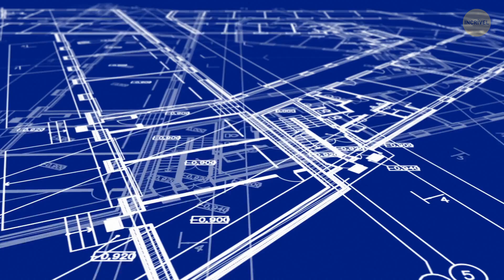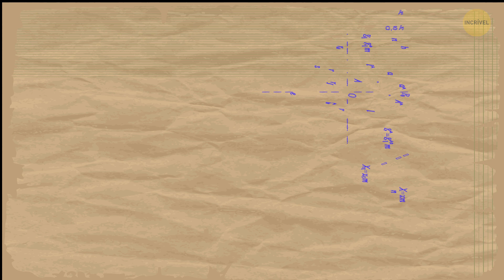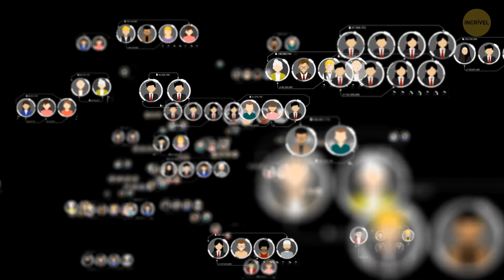22 Invenções Bizarras que Acabaram Sendo Totalmente Inúteis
Todos os dias as pessoas inventam coisas novas e objetos para facilitarem o dia-a-dia. Mas às vezes, essas invenções acabam sendo inúteis, ou muito estranhas.

Já imaginou ter um robô para abraçar, ou um travesseiro robótico com cauda?? Ou que tal passar manteiga no pão usando um bastão? Ou hidratar seus lábios com um bálsamo labial de bacon? Aqui estão mais de 20 invenções estranhas que nem deveriam existir...

Animação criada pelo Incrível.